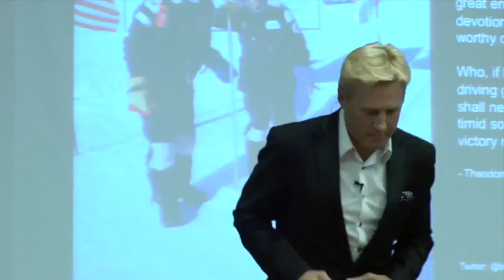Braam Malherbe Show Reel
International motivational speaker, MC, extreme adventurer, conservationist, youth developer, TV presenter and author of the best seller, The Great Run. Braam Malherbe has an infectious energy that is fed by his life-long passion to protect the environment and inspire change. Braam places great emphasis on the importance of leadership in society and how to move from a culture of blame and entitlement to one of personal growth.